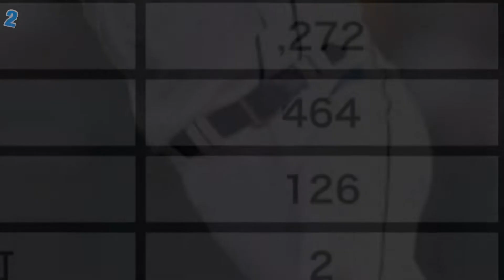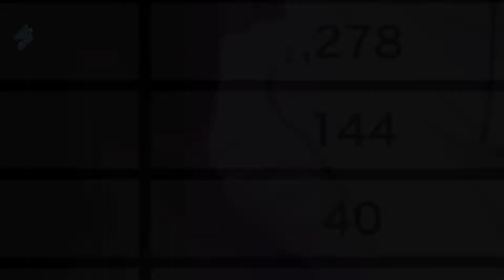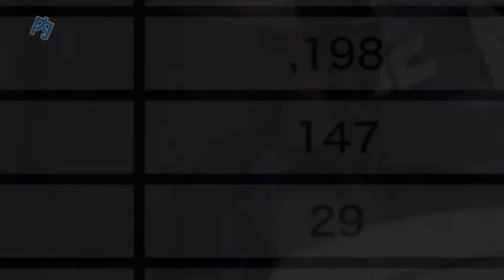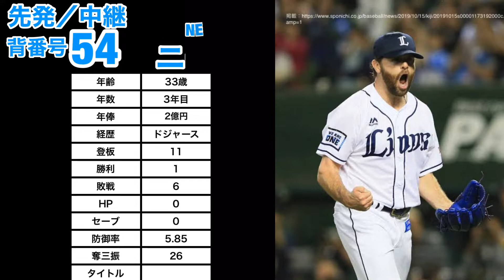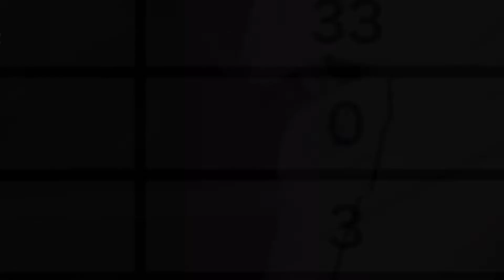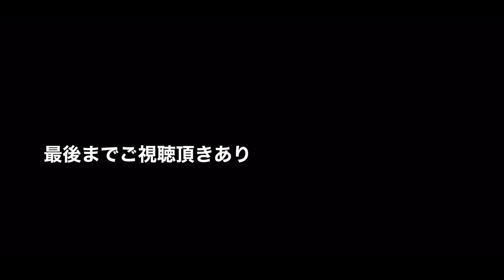【西武ライオンズ】2021年メンバー紹介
2021年
西武ライオンズ　メンバー紹介動画です。